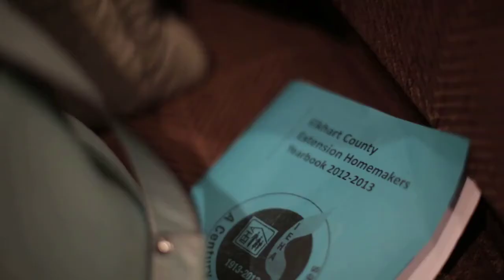Elkhart County Extension Homemakers with Text